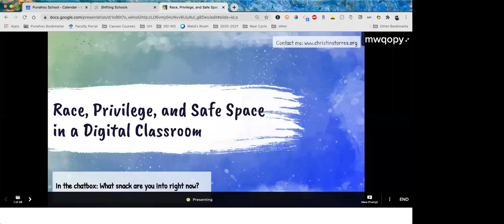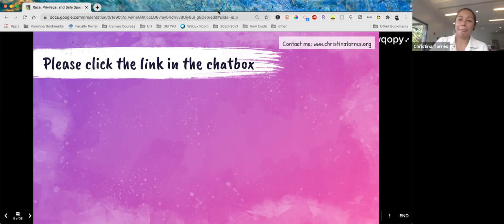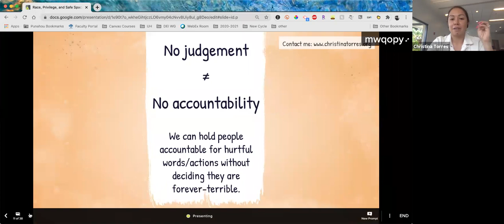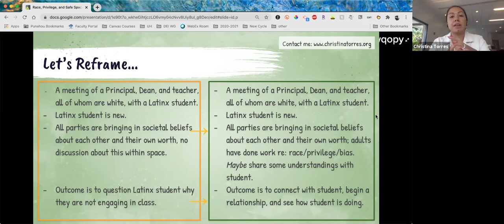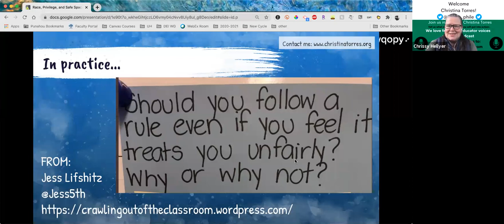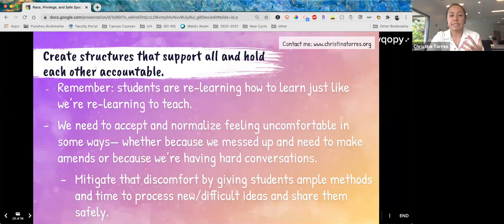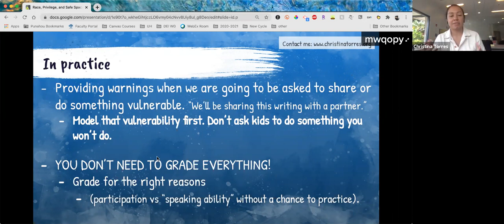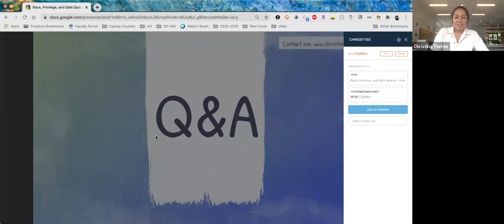Race, Privilege, and Creating Safe Spaces in the Digital Classroom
This webinar is designed for classroom teachers to explore the idea of what "safe space" means in classrooms— digital or otherwise. For a space to truly be safe, it must take into consideration racial and power dynamics that exist in our schools. This webinar will explore the connection between these things and provide examples of how to create racially and culturally conscious safe space in classrooms.

To get a copy of the slide deck and more please